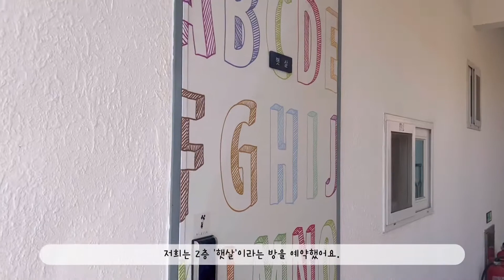🇰🇷 예산 하이엘라 키즈펜션 방문 브이로그 | 가성비 갑! | 캐나다 시골쥐들 한국 방문기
애들 데리고 친구 가족과 펜션을 잡아 1박을 하기로 했어요. 그런데 어디를 가야할까.
한국은 키즈펜션도 워낙 잘 되어 있어서 갈 곳은 많았으나!! 가격이 만만치 않더라고요.
그리고 리쓰리자매 외갓집은 충남, 친구 가족은 서울에 거주하고 있어서 적당한 위치를 찾는 것도 쉽지 않았지요.

그러다 발견한 예산의 하이엘라 키즈펜션!
정말 가성비 최고의 키즈펜션이 아니었나 싶어요. 세심한 배려가 돋보이는 곳이어서 더 감동하기도 했고요.
아이들 데리고 가볍게 바람쐬러 가기 너무 좋은 곳이었는데요.
어떤 곳일지 지금 한 번 같이 가보아요!